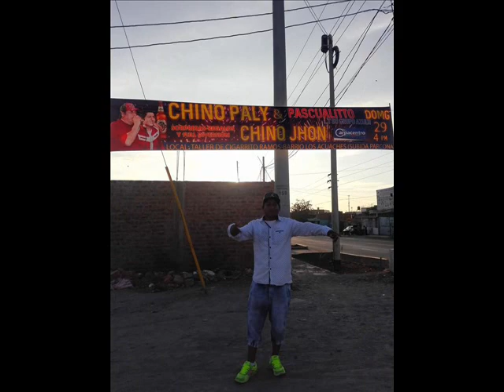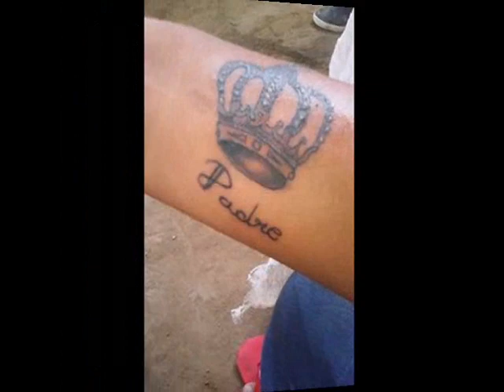Alin y la Triple A En Ica Parcona - mix Oro"♥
Yo  CHacalonero! ♥